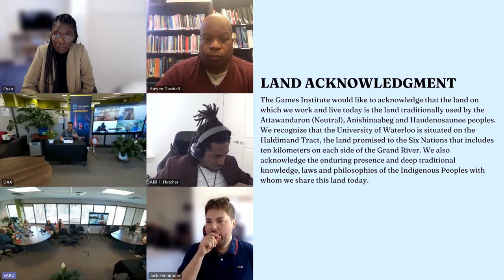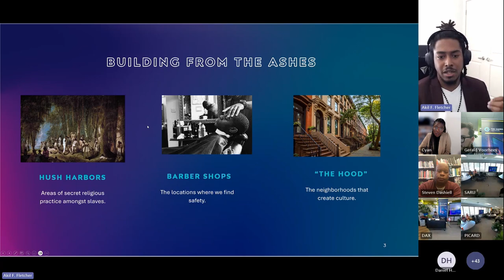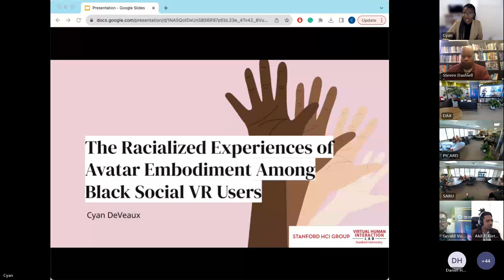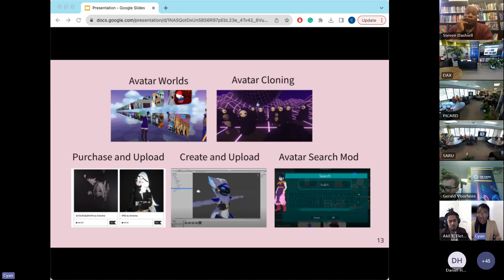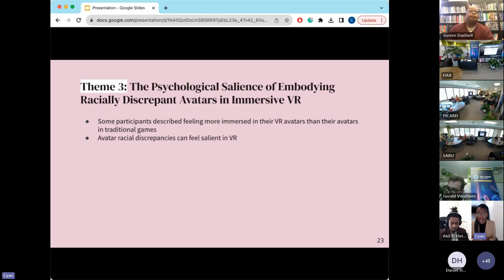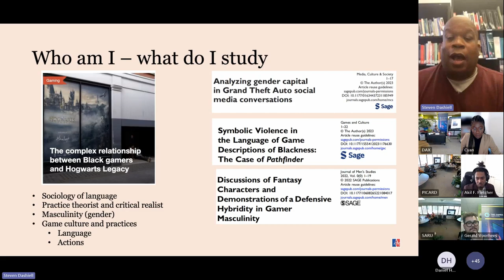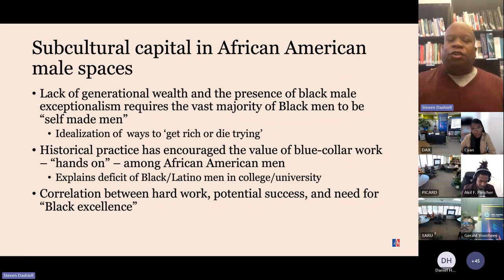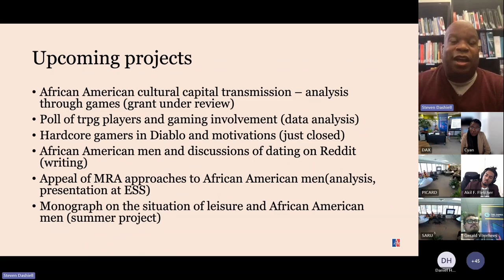Emerging Voices in Black Games Studies [FULL GUEST LECTURE]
This panel highlights emerging scholars in Black game studies. Panelists will present recent and/or ongoing work, sharing a glimpse of the emerging research questions animating the field. Topics include Black worldbuilding in and across games (Fletcher), perceptions of Black male exceptionalism in gaming cultures (Dashiell), and the relationship between avatar representation and Black user experience in social VR (DeVeux).

This event is part of the “ADE for Game Communities: Enculturing Anti-Racism, Decolonization, Equity, Diversity and Inclusion (ADE) in Games Research and Creation” series from the ADE Committee of the Games Institute, University of Waterloo, and is supported in part by funding from the Social Sciences and Humanities Research Council.

👾Dr. Akil Fletcher's Social Media Handles👾

👾Cyan Deveux's Social Media Handles👾

👾Dr. Steven Dashiell's Social Media Handles👾